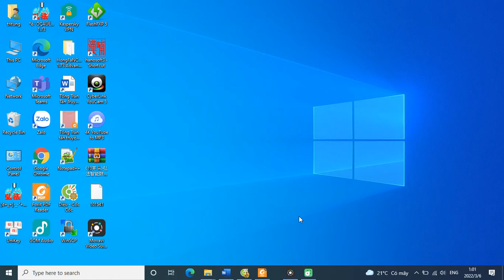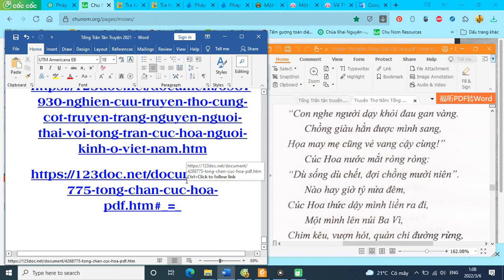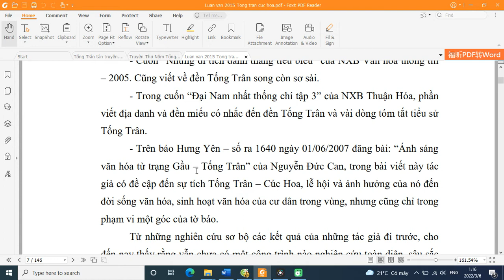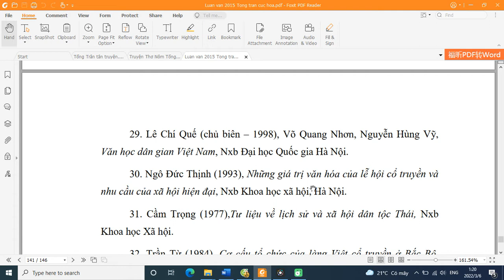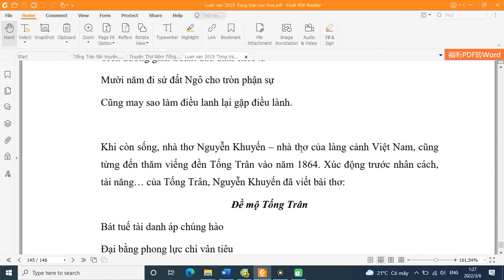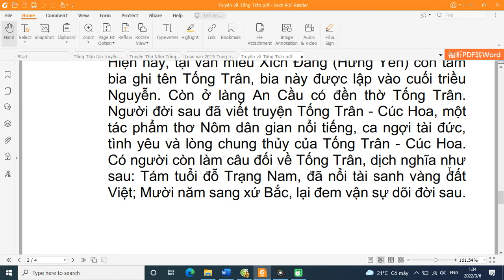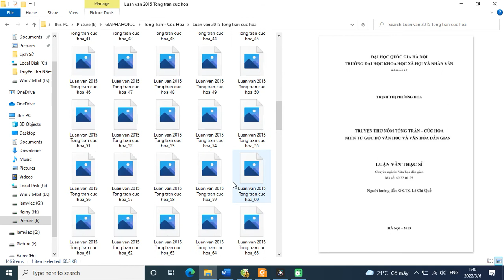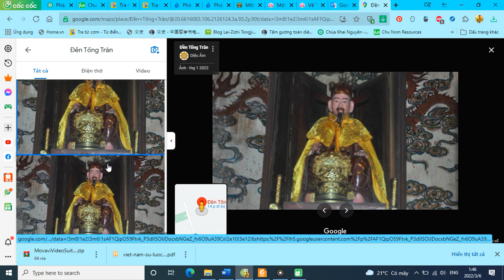Lược Truyện TỐNG TRÂN - CÚC HOA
Lược Truyện
TỐNG TRÂN - CÚC HOA
Tống Trân là con cầu tự của một cự phú ở huyện Phù Hoa, trước đời vua Lý Nam Đế.
Mới ra đời thì gặp cảnh:
 Ai ngờ tạo hóa cơ cầu,
Có con, hết của, thêm đau lòng người.
Lên ba tuổi thì cha mất, lên tám tuổi thì phải dắt mẹ đi ăn mày.
Hôm ấy, Tống Trân dắt mẹ tới nhà của một trưởng giả, con gái của trưởng giả thương tình mang gạo ra cho thì bị cha bắt gặp, bèn bắt nàng lấy Tống Trân làm chồng, và đuổi khéo ra khỏi nhà.
Dù vậy, Cúc Hoa vẫn đảm đang công việc:
Cơm thời để nuôi mẹ chồng,
Kính hiếu một lòng trời đất xét cho.
Muối dưa chang quản đói no,
Khuyên chồng đèn sách để hồ làm nên.
Cúc Hoa bán cả vàng mẹ cho để rước thầy về dạy chồng học. Học được nửa năm, vua mở hội thi. Tống Trân tham dự kỳ thi cùng năm nghìn cống sĩ. Chàng đậu Trạng nguyên được vua ban áo mão và gả công chúa cùng tuổi cho chàng. Tống Trân lấy nhà nghèo mà từ chối, được vua cho vinh quy bái tổ. Chưa vui sum họp được bao ngày thì Tống Trân phải từ biệt Cúc Hoa về triều nhận chiếu chỉ đi sứ nước Tần dài tới mười năm do vua nghe nhời tấu xin của công chúa.
Tới nước Tần, nhờ trí thông minh và tài khôn khéo Tống Trân không chỉ thoát được những lần hãm hại mà còn giúp vua Tần xử nhiều vụ án rắc rối. Thế nên từ tâm trạng khinh ghét vua Tần chuyển sang mến phục, phong cho “lưỡng quốc Trạng nguyên” và gả công chúa cho chàng. Một lần nữa Tống Trân viện cớ:
Tôi là hàn sĩ học trò,
Tôi đâu dám sánh con vua ngọc lành.

Vua Tần không căm ghét mà lại cho xây nhà ở nội thành giúp vua.
Ở quê nhà, Cúc Hoa một lòng một dạ, làm lụng vất vả nuôi mẹ, chờ chồng. Thấy Tống Trân bảy năm chưa về, trưởng giả sai người gọi Cúc Hoa về. Khuyến dụ con gái không được, trưởng giả bèn nhốt và hành hạ nàng khiến:
Cúc Hoa mày võ, xương mòn,
Phần đau cha đánh, phần thương mẹ chồng.

Trưởng giả còn bắt mẹ của Tống Trân xuống ở trong chuồng trâu. Quá đau khổ và quyết thủ tiết chờ chồng, đêm hôm ấy Cúc Hoa trốn khỏi nhà. Đến núi Ba Vì, nàng định quyên sinh. Thần Sơn Tinh hiểu rõ tình cảnh, hóa thành mãnh hổ, mang thư của nàng qua nước Tần trao tận tay Tống Trân.
Nhận được thư, Tống Trân mang vào triều tâu lên vua. Vua Tần cảm động khen ngợi.
Nước Nam sao lắm người hay,
Mới mười mấy tuổi thảo ngay thờ chồng.
Và đồng ý cho Tống Trân về nước trước kỳ hạn năm tháng, Tống Trân trả nhời thư cho Cúc Hoa và nhờ mãnh hổ mang về.
Ở nhà, Phú ông đi tìm gặp và đưa Cúc Hoa về rao gả cho đình trưởng. Qua ba năm ở rể của đình trưởng, trưởng giả tổ chức đám cưới linh đình. Cùng lúc ấy Tống Trân trên đường về. Tới đầu làng, biết rõ nguồn cơn, chàng đóng vai người ăn mày vào xin ăn. Chàng len lỏi khắp nhà, tai nghe mắt thấy cảnh Cúc Hoa khóc chồng, thương mẹ chồng, xuống chuồng trâu gặp và nói chuyện cùng mẹ, ... Tống Trân gặp và biết suy nghĩ, cách đối xử của tất cả mọi người trong tiệc cưới. Tới ngày đình trưởng rước dâu, Tống Trân cùng quân sĩ xuất hiện. Chàng xét xử phân minh, mẹ con và vợ chồng đoàn tụ.
Ở nước Tần, công chúa Bạch Hoa xin vua cha cho qua Nam Việt sum họp cùng Tống Trân. Giữa biển khơi đoàn ghe tàu bị giông bão đánh chìm, công chúa trôi dạt vào núi Cô Hồng, được bầy hươu rừng cứu sống, nuôi dưỡng. Tống Trân đi săn hươu gặp và đưa công chúa về nhà, phân chia ngôi thứ, gia đình hạnh phúc.
Vườn xuân cây phúc nở hoa,
Bút nghiên lại nối khôi khoa bảng rồng.
+ Tài Liệu tổng hợp về Tống Trân -  Cúc Hoa:
Bản đánh máy mới sẽ được chia sẻ sau khi hoàn thiện công việc biện tập lại cho đẹp và đầy đủ thông tin hơn cho một cuốn Truyện Thơ Nôm có kèm thêm chữ Nôm bản 1914, và có nhiều thông tin từ nhà Đền cùng các sắc phong của vua phong tặng để lại hiện vẫn còn lưu trữ trong nhà Đền của địa phương cùng những thông tin lịch sử gắn liền với quê hương chính xác hơn kèm thêm các câu đấu, câu thơ do các tác giả viết tặng.